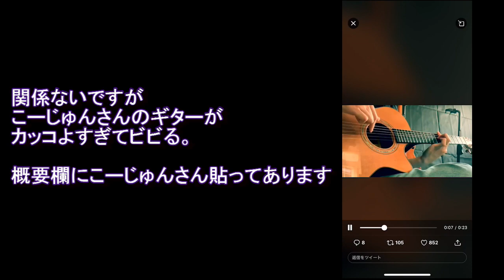【力まない発声】高い声は出だしで決まる！！【実演、解説】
レッスンに関する質問等ご利用ください。
line＠質問用(返信します）